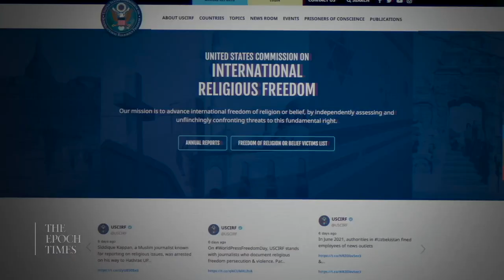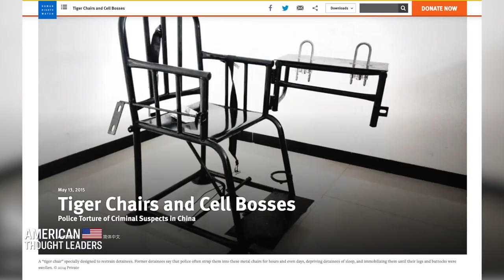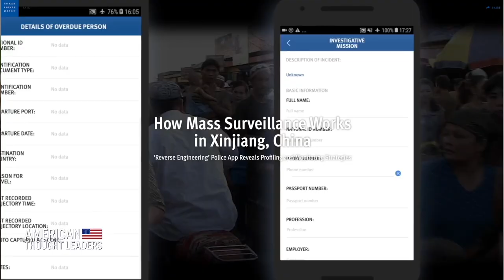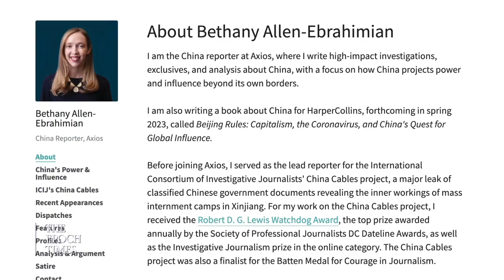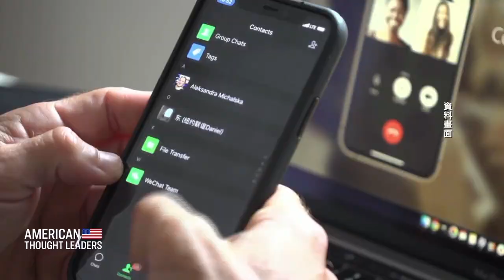How the CCP Turned My Homeland Into the Open Air Prison | CLIP | American Thought Leaders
I sit down with Uyghur-American human rights advocate Nury Turkel, vice-chair of the U.S. Commission on International Religious Freedom and senior fellow at the Hudson Institute.

Nury Turkel was born in a Chinese re-education camp. His new book, “No Escape: The True Story of China’s Genocide of the Uyghurs,” is a chilling look into China’s techno-autocracy, and what can result when a communist regime is allowed to run unchecked for decades.